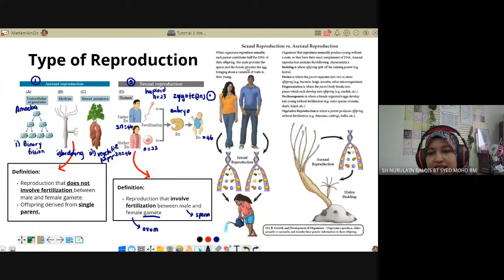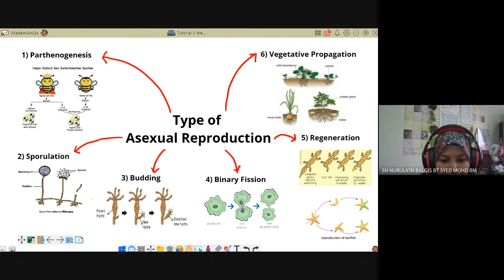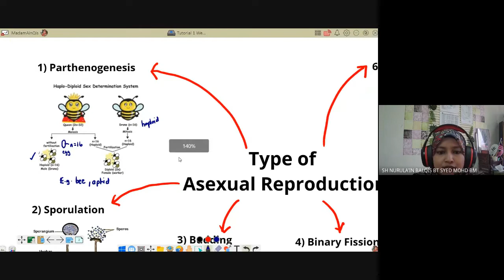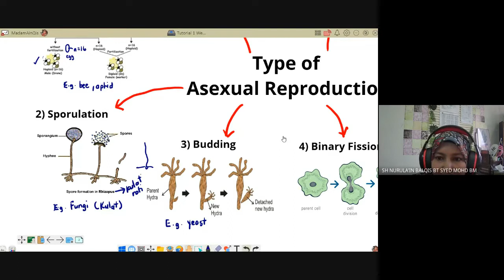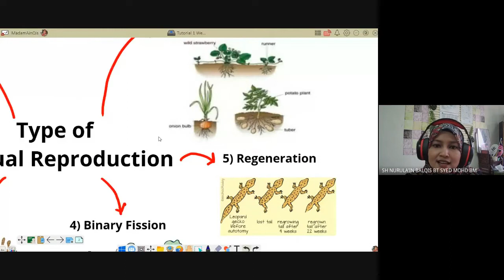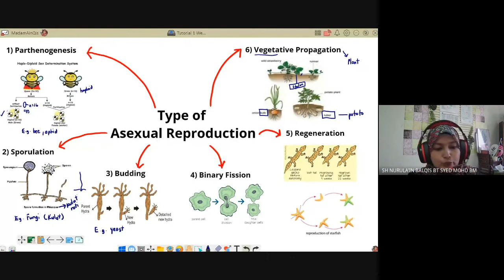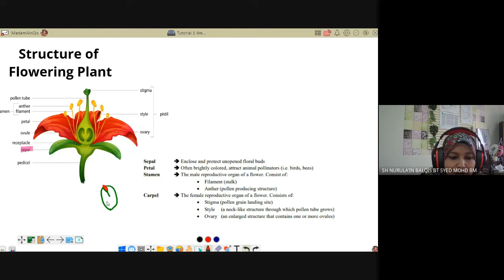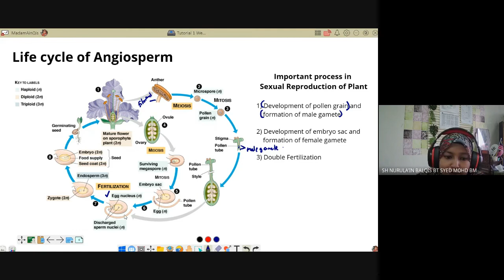Tutorial 1 Week 15: Reproduction in Plant and Animal